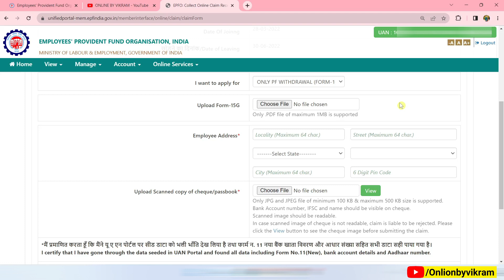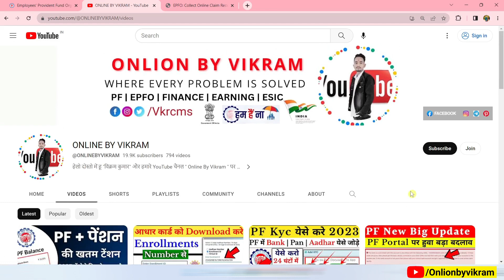Form 15G and 15H For PF Withdrawal | Form 15G कब भरना पड़ता है ? How to save TDS on PF Withdrawal?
form 15g and 15h for pf withdrawal,15g and 15h form difference,form 15g for pf final settlement,is form 15g mandatory for all,form 15g for pf withdrawal 2021,save tds on pf withdrawal,how to save tds on pf withdrawal,which conditions tds will deductible,save tds via form 15g,form 15g kab aur kise jarury hota hai,form 15h for pf withdrawal,form 15g,fill 15g form to save tds,form 15g kise bhrna padata hai,15g for epf withdrawal,15g vs 15h,tds on pf
orm 15G and 15H For PF Withdrawal, 15g and 15h form difference, Form 15g for pf final settlement, Is Form 15G Mandatory for All, Form 15g for pf withdrawal 2023, Save TDS on pf withdrawal, How to save TDS on PF Withdrawal, Which conditions TDS will deductible, Save TDS via form 15g, Form 15g kab aur kise jarury hota hai, Form 15h for pf withdrawal, Form 15G, Fill 15G form to save TDS, Form 15g kise bhrna padata hai, 15g for epf Withdrawal
form 15g for pf withdrawal, form 15g pf withdrawal, form 15g filing, how to fill form 15g, who need to fill form 15g, form 15g rule, form 15g kab bhare, form 15 ka niyam, pf amount for form 15g, tds on pf withdrawal, form 15g fill up rule, when form 15g pf withdrawal, pf withdrawal process online, pf rule for form 15g, form 15g kise bharna chahiye